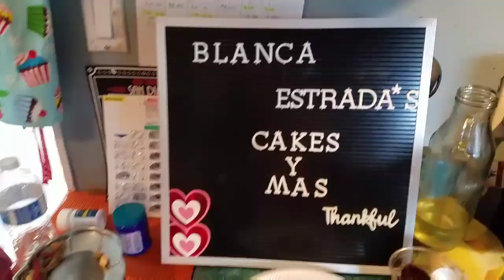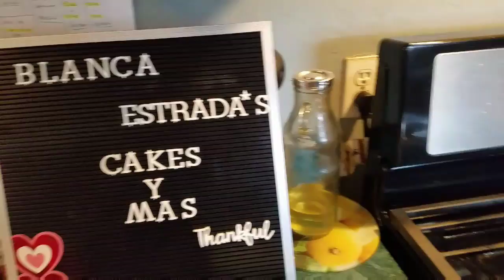Camarones Ami manera